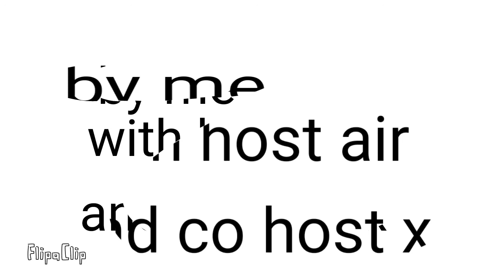Best objct sho 2: bobux giveay